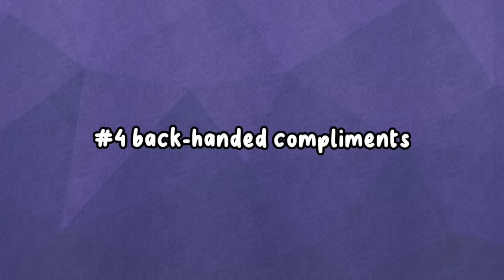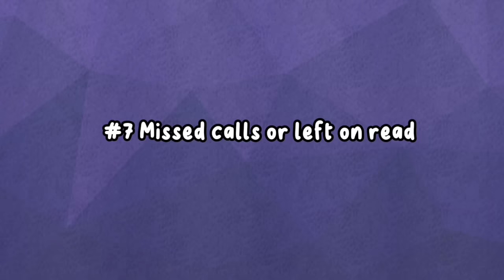4 Signs Someone Dislikes You, Even If You Don’t Think So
Do you suspect someone may secretly dislike you? It's hard to tell when they are hating you in secret because they may try their best to act like they don't hate you. When pure instincts fail us, it’s time we use our knowledge in Psychology and examine the universal language that is - body language. To help you answer that question, we've made this video to discuss the signs someone may secretly dislike you!

Writer: Chloe Avenasa
Editor:  Caitlin McColl
Script Manager: Kelly Soong
Voice Over: Drew Baillie
Animator: Evelvaii
YouTube Manager: Cindy Cheong